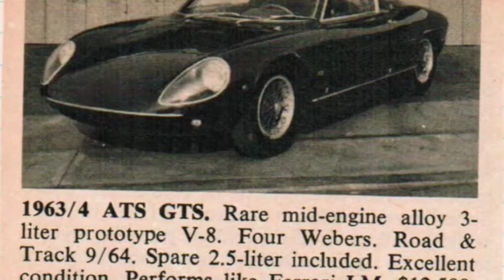ATS Automobili: Short history